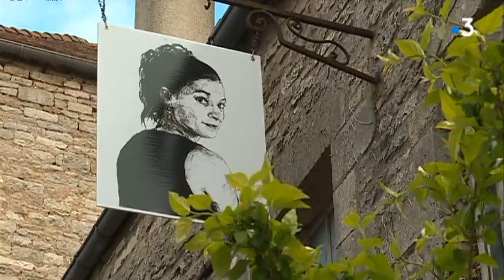Flavigny-sur-Ozerain affiche des portraits de ses habitants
Flavigny-sur-Ozerain, en Côte-d’Or, fait partie des plus beaux villages de France. La petite cité médiévale a décidé d’afficher dans les rues des portraits de ses habitants. Une exposition destinée à renforcer les liens.
Le reportage d’Anne Berger, Rodolphe Augier et Patrick Jouanin avec :
-Baptiste Masson
-Catherine Troubat
-Joseph Pissot
-Guy Mauchamp, initiateur de l'exposition
-Colin Mauchamp